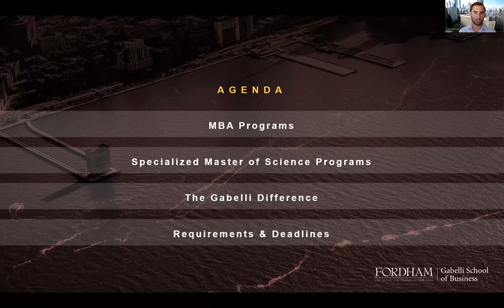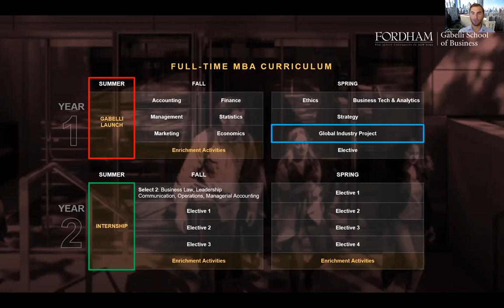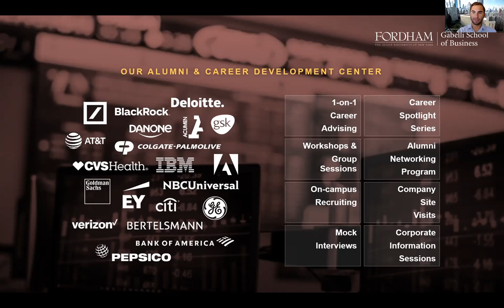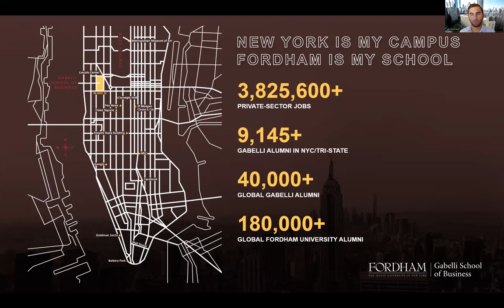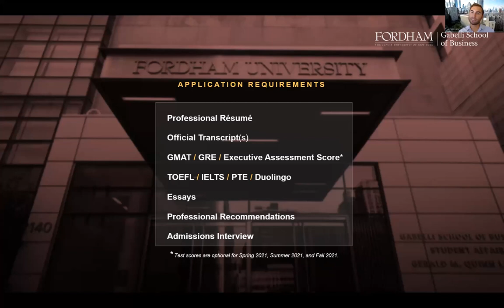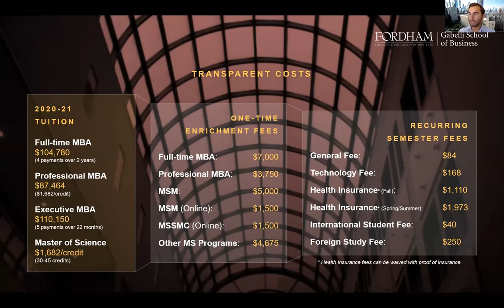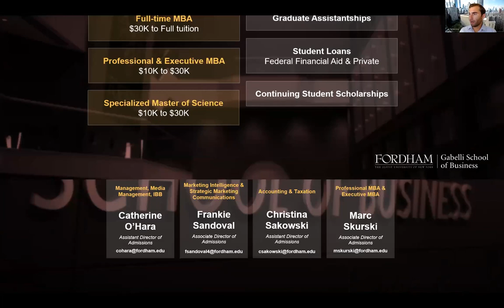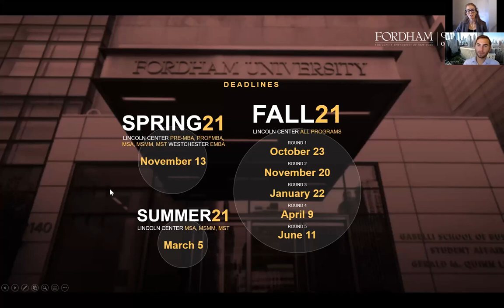Webinar Gabelli School of Business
On October 14th 2020, Gabelli School of Business held a free online presentation: "Studying in NYC: Learn About the Graduate Management Education Experience at Gabelli School of Business"